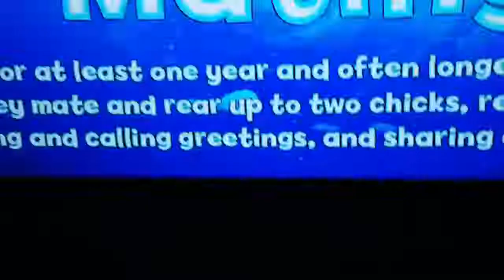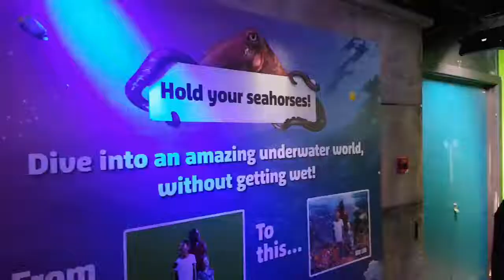MY LONDON SEA LIFE AQUARIUM VISIT 2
Hi everyone, this is the concluding part of the clips I got from my recent visit to the London Sea Life Aquarium. Hope you find watching this cool and relaxing.

The Sea Life London Aquarium is located on the ground floor of County Hall on the South Bank of River Thames in central London, close to London Eye. It opened in March 1997 and hosts about one million visitors and tourists each year.

All things were made by him; and without him was not any thing made that was made. John 1:3